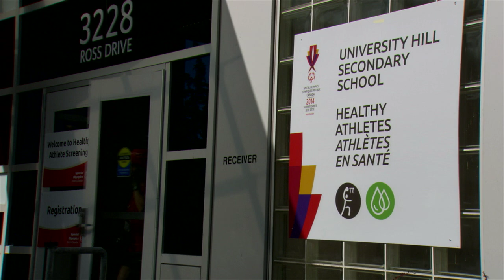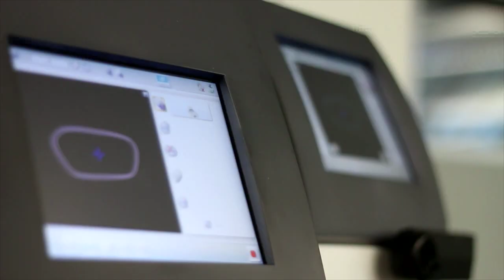Healthy Athletes – Health Screenings for Special Olympics Athletes